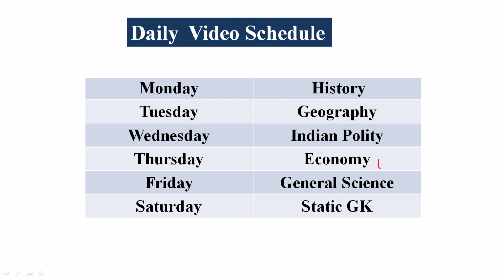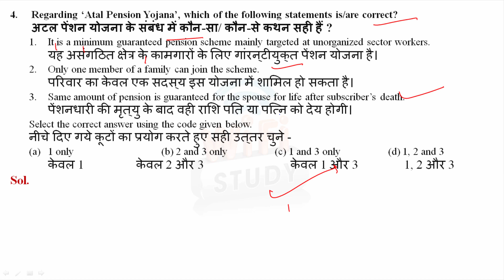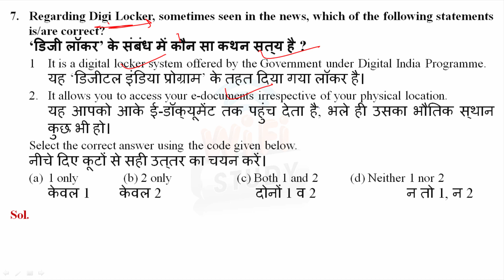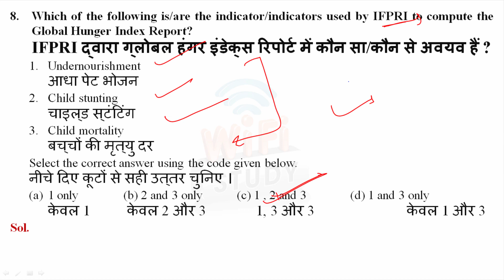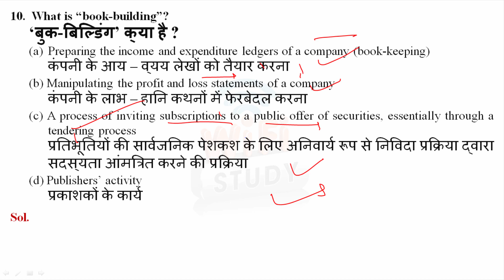Daily GK Class #39 General Knowledge - Economics for SSC, BANK, UPSC, RAILWAY and all Govt. Exams